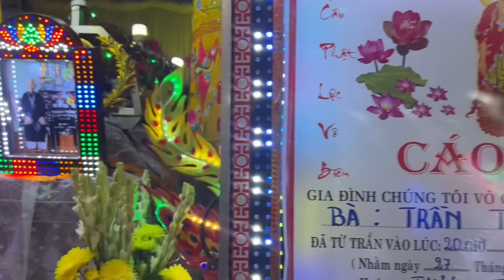🔴Nhật Cường thăm nghệ sĩ Mai Trần,nhiều điều bất ngờ